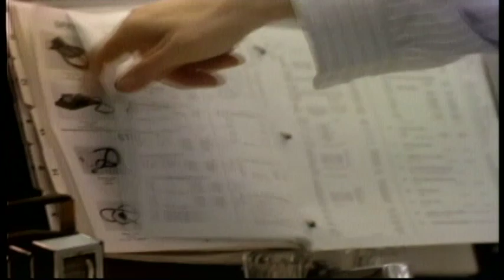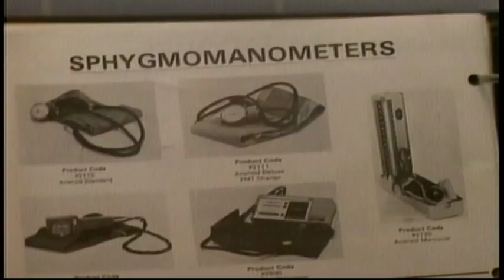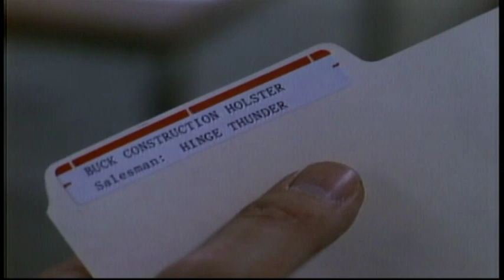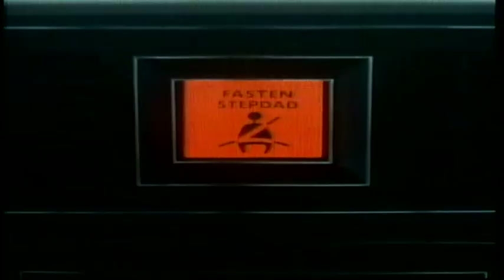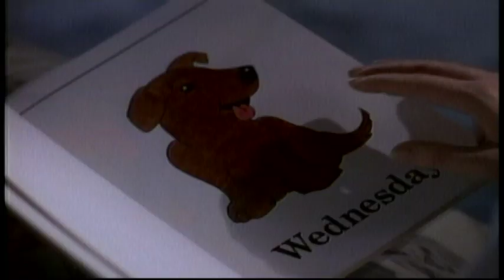"WORDPLAY" Twilight Zone 1980's